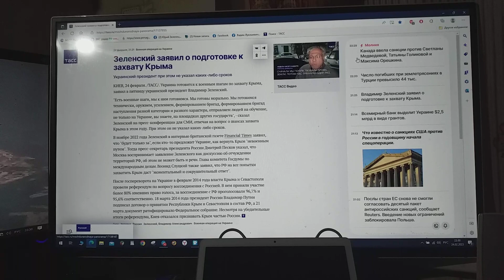Заволновался я опять за сына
Опять заволновался   я за старшего в Крым уехавшего  сына.
Прочитав ТАСС сообщение, что о подготовке  Зеленский заявил к захвату Крыма.
И поскольку от моей страстишки клипов записи еще не придумана вакцина,
Напоминанием  всем в этом  клипе о пословице – «Когда в хвосте начало, то в голове мочало» – себя стараюсь оградить от страхов разных на себя нажима.